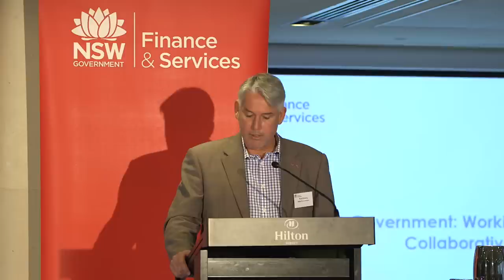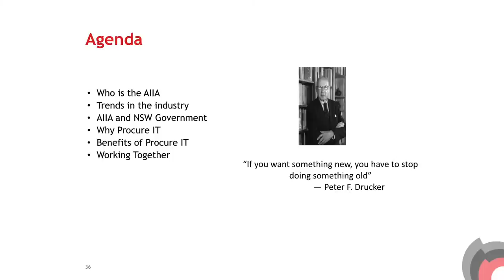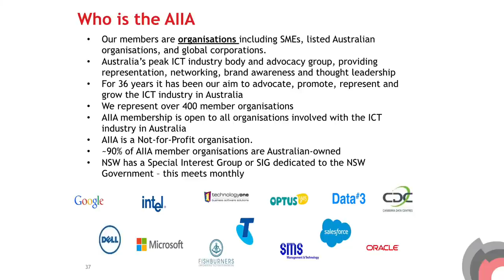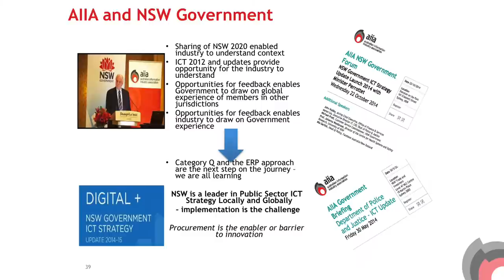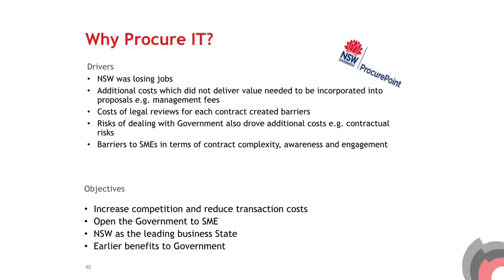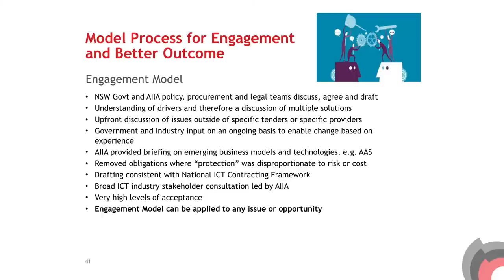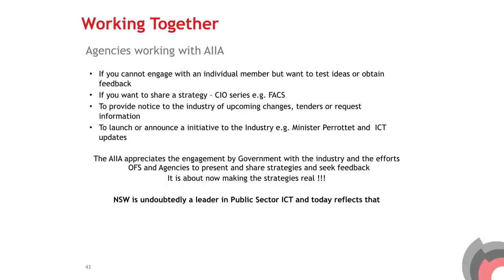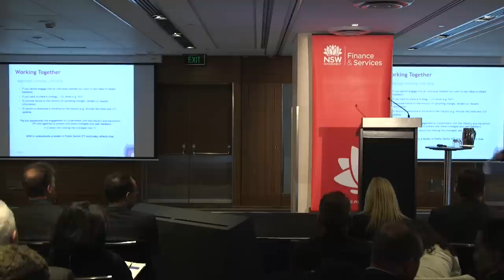7 AIIA & Government Maturing model of engagement